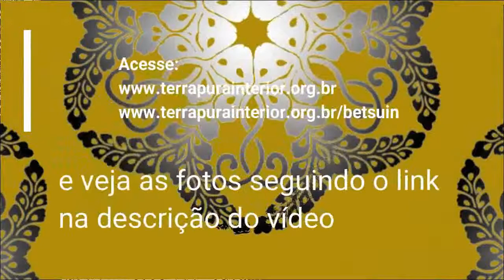1 Flash da Visita - Casa de Repouso Santos Kosei Home (Enkyo) - 2019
Visita à Beneficência Nipo-Brasileira de São Paulo - Casa de Repouso - Santos Kosei Home - Enkyo pelo Gojikai, Bukkyô Fujinkai, Escoteiros e Monges do Templo Honpa Hongwanji do Brasil (Betsuin) no dia 12 de março de 2019.